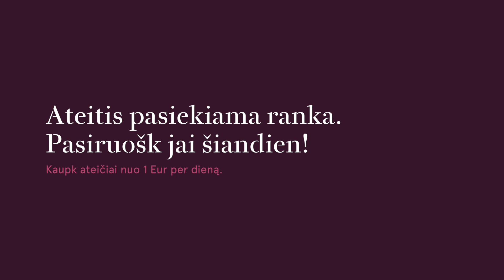Algis ir Mantas - II dalis | Luminor III pakopa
„Lietuvos rytas“ ar „Žalgiris“? Pamatyk dviejų kartų diskusiją, kuri verta milijono arba... Pasiūlymo, kurį rasi čia